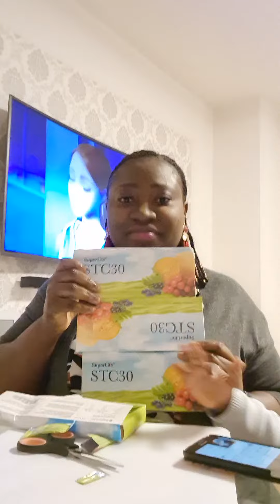SUPER LIFE STC30....It's cure all illness